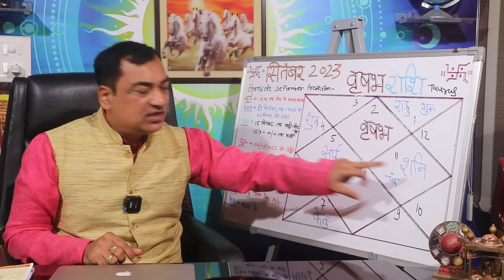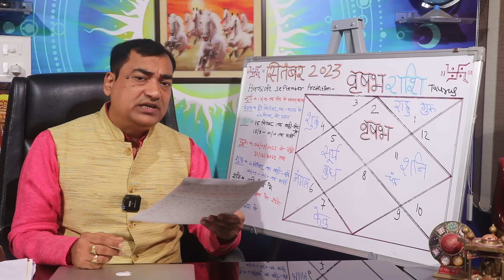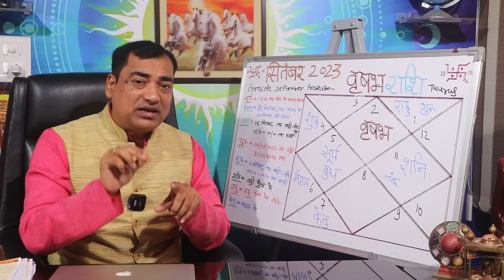सितंबर महीने मे - वृषभ (Vrushabh) Taurus राशि के लिए वो तारीख जो आपके लिए बेहद खास होगी जानिए।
ग्रहों की चाल के अनुसार सितंबर 2023 का महीना बहुत ही खास रहने वाला होगा। इस माह कई ग्रह अपनी राशि बदलेंगे, जबकि गुरु वक्री भी हो रहे हैं एवं शुक्र मार्गी अवस्था में आएंगे। वैदिक ज्योतिष शास्त्र की गणना के अनुसार आपके करियर भाग्य आर्थिक स्थिति को जानने का प्रयास हमने किया है। हमने इस वीडियो में वह तारीख बताने का भी प्रयास किया है जो आपका शुभ अथवा अशुभ रहने वाली होगी।आइए जानते हैं आपकी राशि के लिए सितंबर का महीना कैसा रहेगा। अतः वीडियो को पूरा जरूर देखें कृपया स्किप ना करे।
Dr. Krishna Kant Chaturvedi
Professional Consultation: